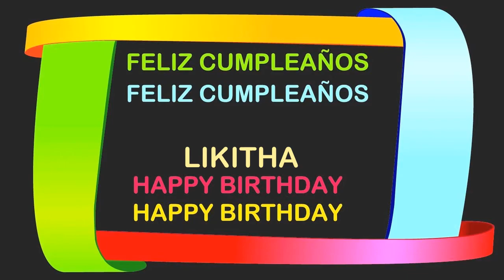Likitha Birthday Postcards & Postales - Happy Birthday